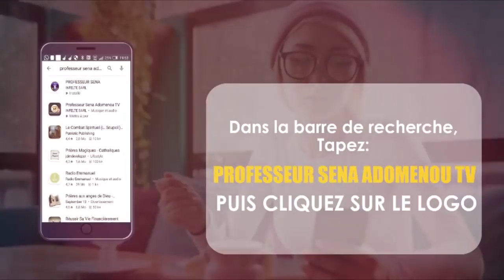ENSEIGNEMENT DU PROFESSEUR SENA